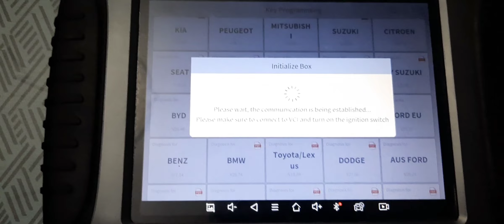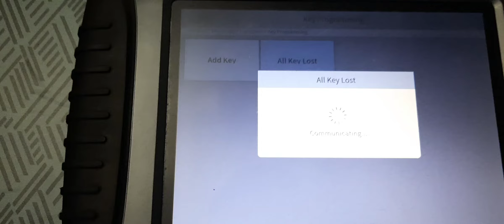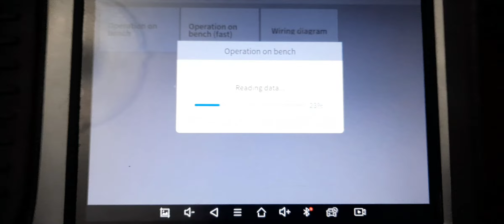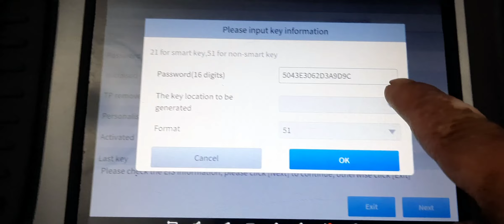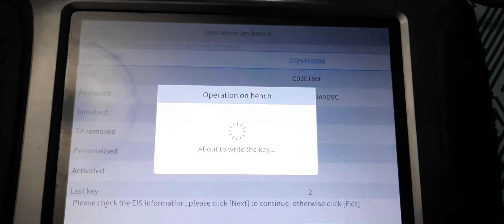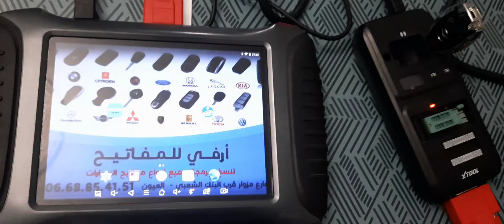Mercedes W203 AKL on bench successfully 👍👍👍 using xtool pad3SE